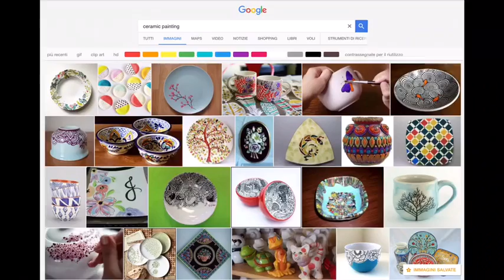FIGURATIVE CANVAS ART : Fiorenza Di Lenna NeoExpressionism